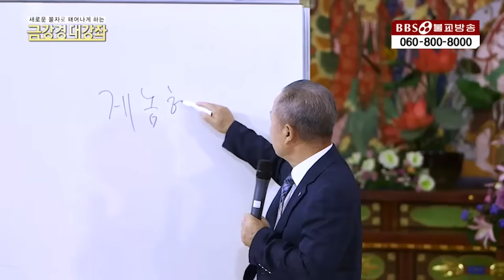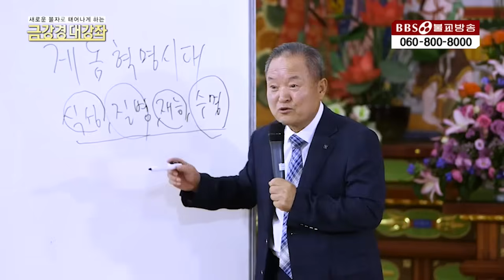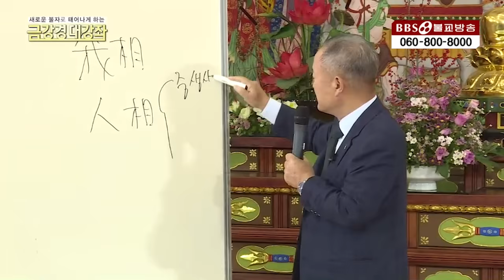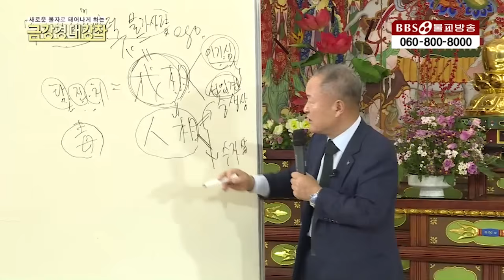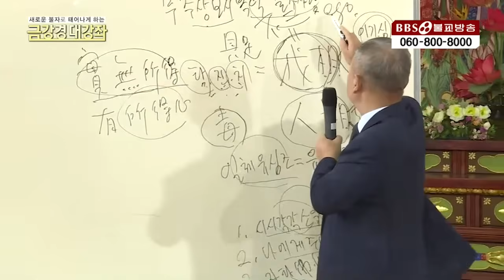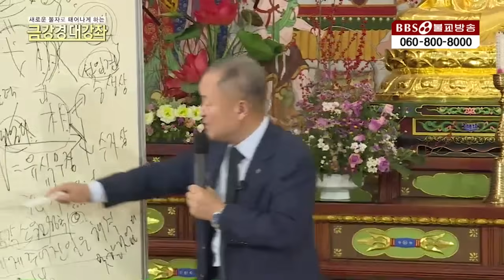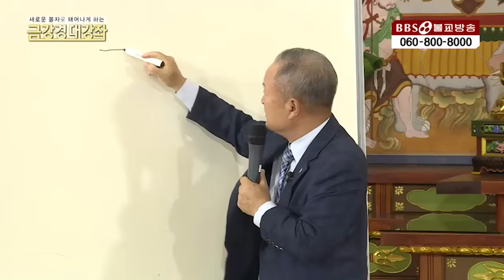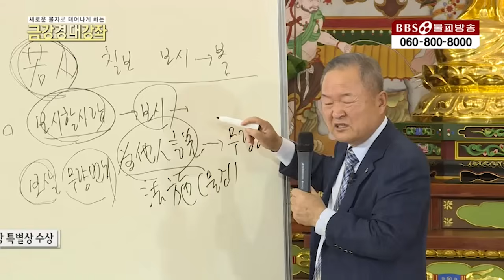[BBS 띵작 몰아보기]김원수법사 ②금강경의 핵심 제4분~12분 | 김원수의 새로운 불자로 태어나는 금강경 4강-6강 (2016년)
📌김원수의 새로운 불자로 태어나는 금강경 (4강-6강) [타임라인]
00:00:00 4강-『금강경』 제4분, 제5분
00:39:16 5강-『금강경』제9분, 제10분
01:21:51 6강-『금강경』제11분, 제12분
▶[BBS 띵작 몰아보기]는 BBS 최강 킬러 콘텐츠 "고승열전"부터 "빠알리대장경", 불교 권위자들의 강연까지 모아서 보여드립니다
1990년 5월 1일 지상파라디오방송 개국/ 2008년 불교전문 BBSTV 개국

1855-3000 (가입문의 / BBS 후원상담실)